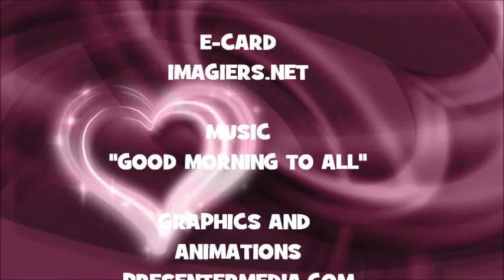¡FELIZ CUMPLEAÑOS MELONIE!